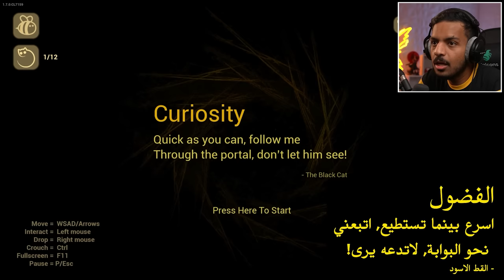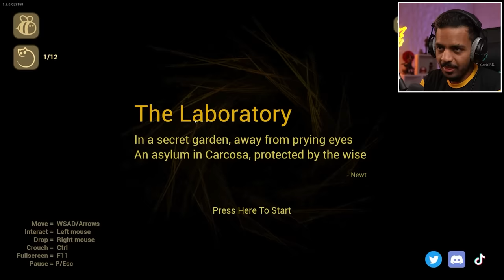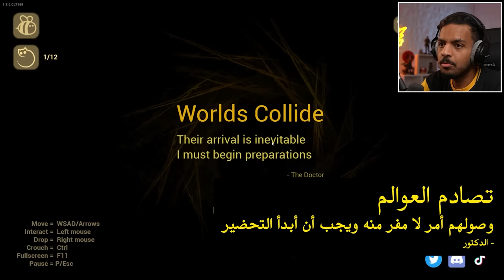ماما بندرتينا 5